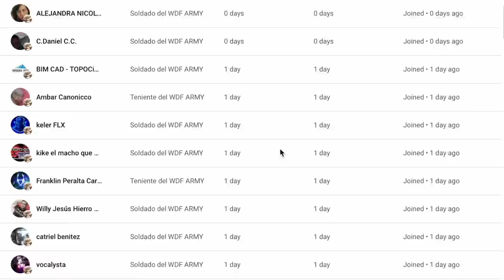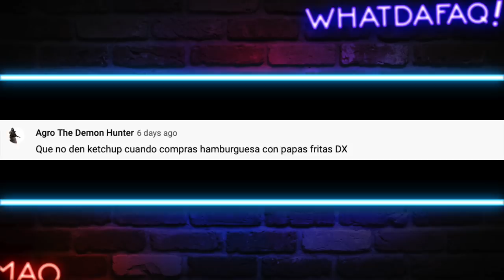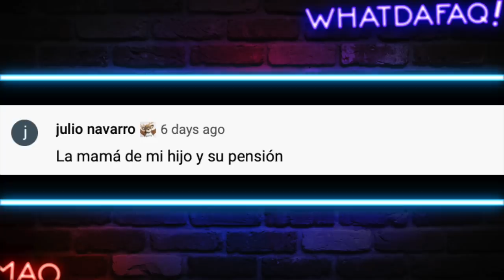Abuela Pervertida ! Le dijo a su nieta que...